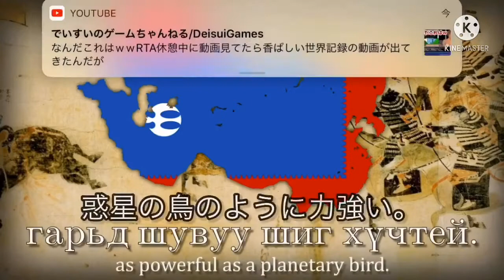In Praise of Genghis Khan 日本訳